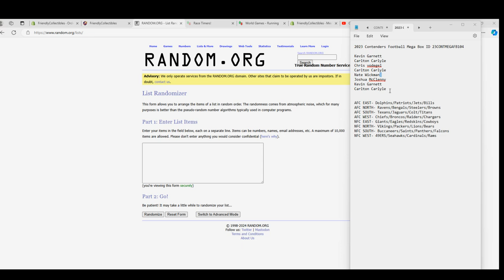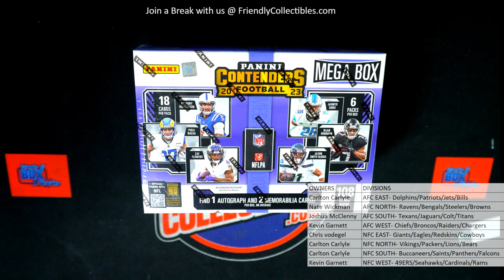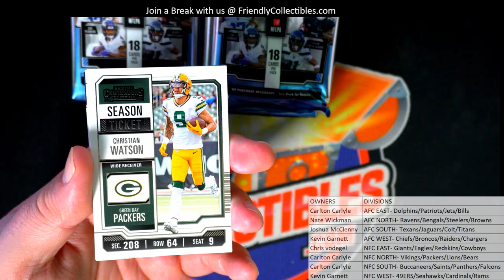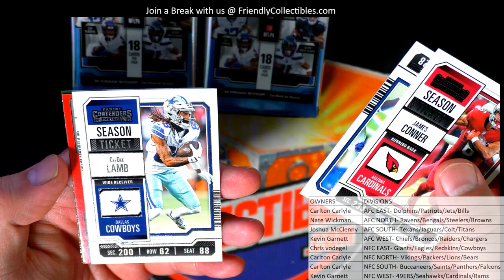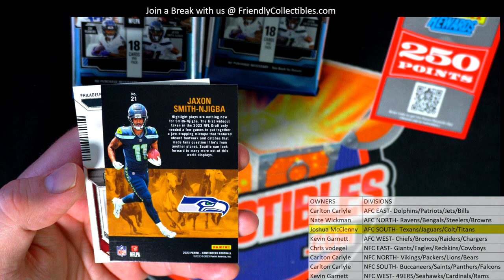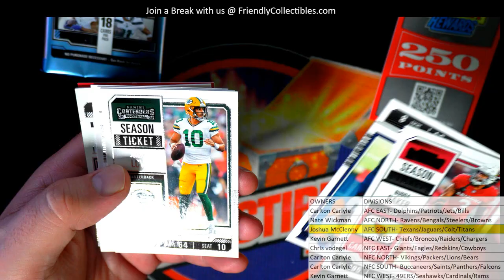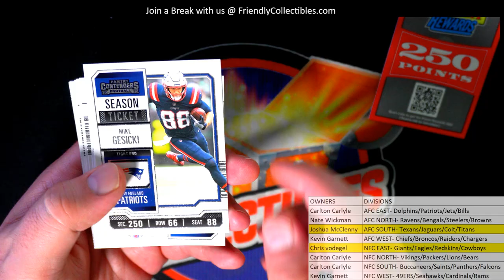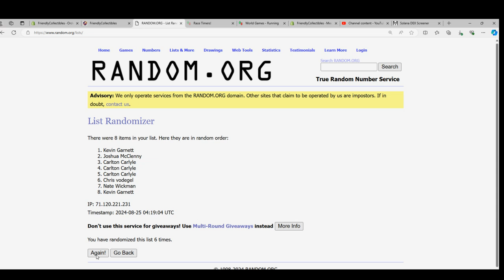2023 Contenders Football Mega Box ID 23CONTMEGAFB104